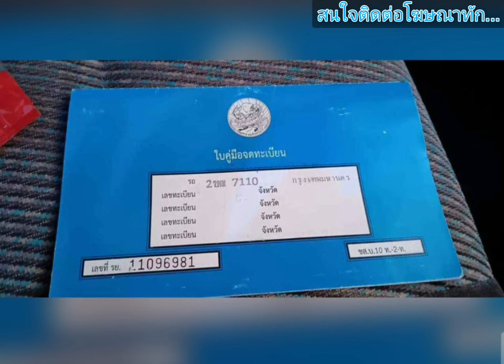รถพร้อมใช้ใดอีกยาว👍เจ้าของ service ให้เรียบร้อย👑ซื้อไปใช้ได้เลย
1995 Toyota corolla
฿38,000
ยางใหม่ปี2024
โช้คอัพหลังพึ่งเปลี่ยน
ช่วงล่วงลูกหมากเปลี่ยนยกชุด
จอแอนดรอย
แอร์เย็นเซตระบบมาใหม่
น้ำไม่ดันควันไม่ไหลทางไกลสบายๆ
ซื้อไปไม่ต้องทำไรเลยขับชิว
.ลองดู สินค้าอื่น